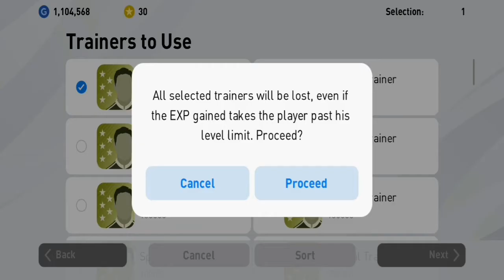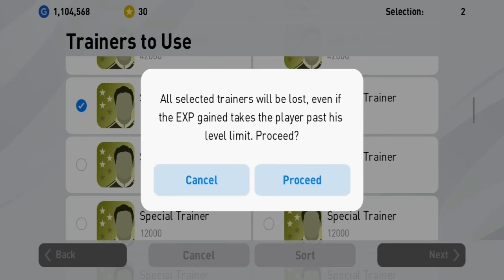Must watch!! Training Ronaldinho & Roberto Carlos with 100,000(5☆ trainers) in pes2020.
Hi guys,in this video you'll see what happens when you use a 5☆ trainers on your players in pes2020mobile.

●Di Young – Who You Are [Bass Rebels Release]